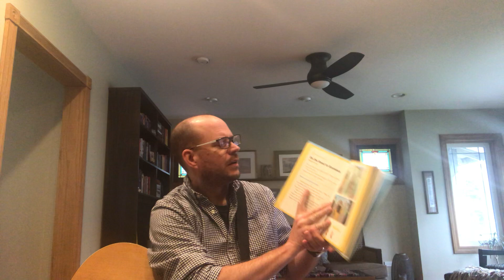Sunday School for April 26 with Pastor Lyle